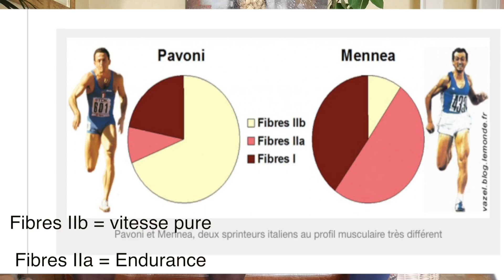UNE VMA HORS NORME ? US DEBRIEF No 4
DEBRIEF No 4 l'UNITY TEAM !! Il y'a pas mal de choses a apprendre sur ce débrief, restez attentif!!
La suite pour le prochain épisode!!

- UNITY SYSTEM (-10%)
- FITNESS BOUTIQUE EYBENS
- FITNESS BOUTIQUE GRENOBLE

C’était Kazma & Kfityou

N’oubliez pas que l’UNITÉ C’EST LA FORCE !!!